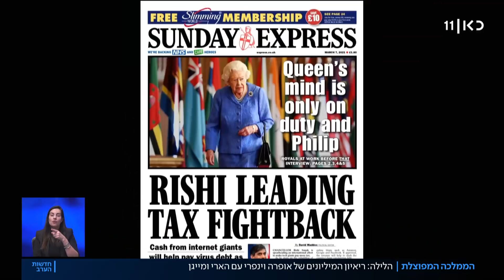דריכות בארמון המלוכה: מייגן מרקל תשתמש באופציה הגרעינית?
כאן חדשות | המתיחות הגוברת בארמון בקינגהאם תגיע הלילה לשיא, כשבארצות הברית ישודר הריאיון של הנסיך הארי ורעייתו מייגן מרקל. משפחת המלוכה אומנם שומרת על פאסון אבל מתכוננת לקרב בלימה, כשהחשש הגדול הוא שמרקל תלחץ על הכפתור הגרעיני, ותספר על הסכסוך עם הגיסה, הדוכסית קייט מידלטון. על הציפייה הדרוכה, בארה"ב ובבריטניה. כתבתה של מיכל רשף, מתוך חדשות הערב 07.03.21